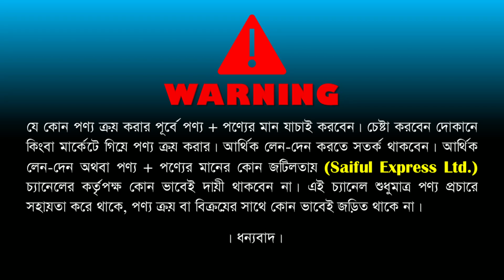পাইকারি দামে বাচ্চাদের ট্রাই সাইকেল । বাচ্চাদের ট্রাই সাইকেলের দাম জানুন । Baby Tricycle Price In BD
Shop Address: Faruk Enterprise
68, Chondrima Super Market (Ground Floor), New Market, Dhaka - 1205